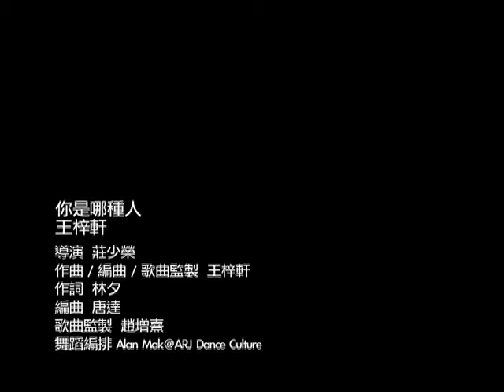王梓軒 Jonathan Wong《你是哪種人》音樂錄像《I.D.》Official MV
王梓軒 Jonathan Wong

王梓軒 - 你是哪種人
作曲/編曲: 王梓軒、唐達
作詞: 林夕
監製: 王梓軒 、趙增熹
唱：王梓軒

幾點幾分於哪一區中出生
出生怎影響出身 出身怎譜寫基因
基因怎麼真可分配了性格
性格決定命運你與我會否甘心

一種鮮花怎麼生在附近
風景怎影響心境 心境怎麼區分
如環境可倒模一切個性
際遇又令你愛哪種飲品

**甚麼種籽早種哪種人
哪種面貌無缺陷 現在命運是誰饋贈
用甚麼標準標記各種人
你今日又被評為哪人 喜不喜歡這個身份

A pen is a pen a man's not only a man
點樣分係乜型人 乜型人會變乜人
係 you are what you eat 定係 what you want
還是 where you come from
最後只想 to be a a better man

九型人格邊一格最開心
我們是哪一種人 有冇得翻身
童年新衫轉身仿似隔世
脫下校服再次脫胎出生

** 甚麼水土感染哪種人
哪種類別才過人 道別幸運是誰責任 (誰有責任)
你今日又被評為哪人（哪一種人) 想不想改一下身份

甚麼思想改變哪種人
是甚麼出身都有有心人
你希望日後成為哪人 日後命運是誰饋贈